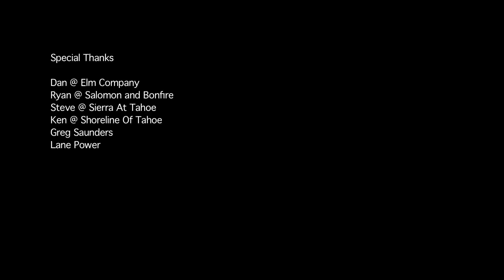Grow Up Productions 2011 Snowboard Movie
A short edit the grow up crew got together, despite a season with very limited footage. Showcasing riding by, Cody Lewis, Scotty Amoroso, Nicki Weiss, Ethan Guggenheimer, Scott Hoffman, Jackie Lyle Nick Visonti, Jordan Nield, Ben Wynn, Bj Linne. Produced by Wojtek Targosz, Filmed by Wojtek Targosz, Greg Saunders, Lane Power. ENJOY!